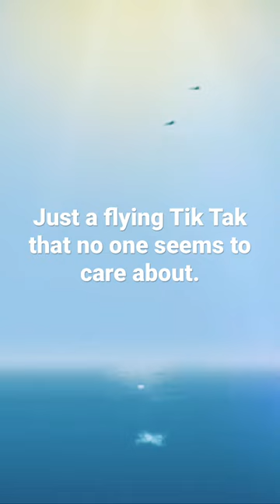Tik Tak UFO/UAP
Short clip from @LEMMiNO ‘s video “Extraordinary until proven otherwise “.